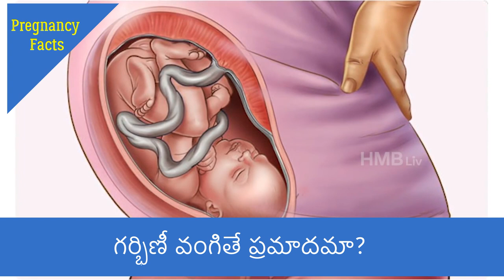గర్భిణీ వంగితే బేబీకి ప్రమాదమా? | HMBLIV Health & WELLNESS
Not to be substituted for medical advice.